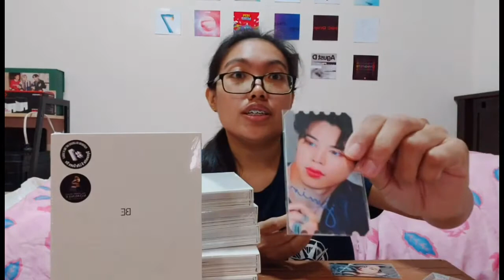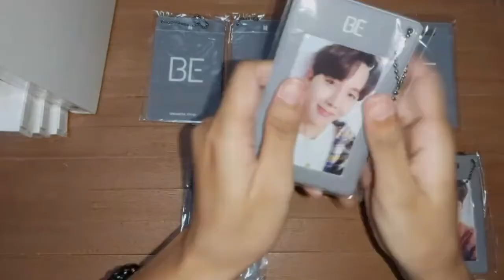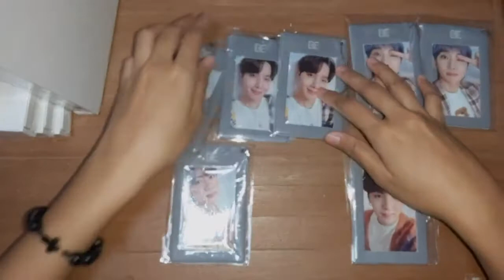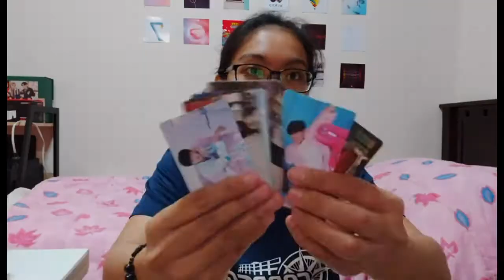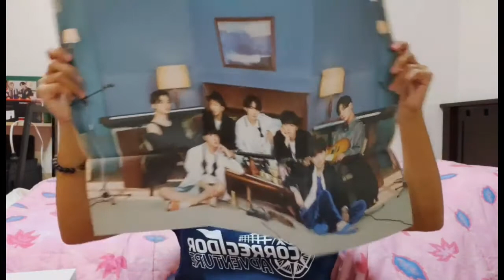UNBOXING BTS BE ESSENTIALS (Poppe Shop)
Hi Guys,

FINALLY I've got my BE ESSENTIALS ALBUMS why with a "S" its because i have 7 of them with Weverse POB ( Pre-Order Benefits) First time buying from Twitter rather on Tiktok since i saw them on my fyp page and i got interested to their Shop and its cheaper compare to other Kpop Merchandise Online Store and they have good customer service and very accommodating .